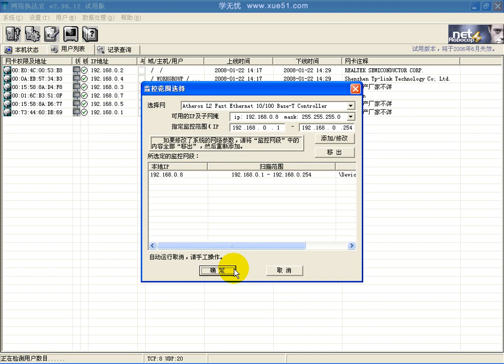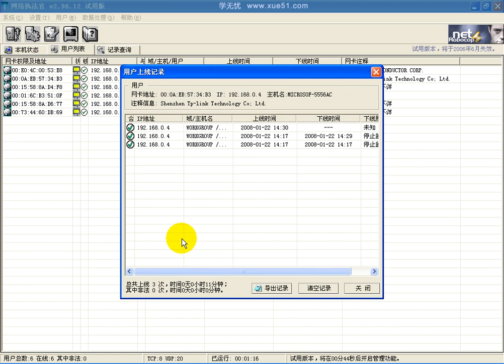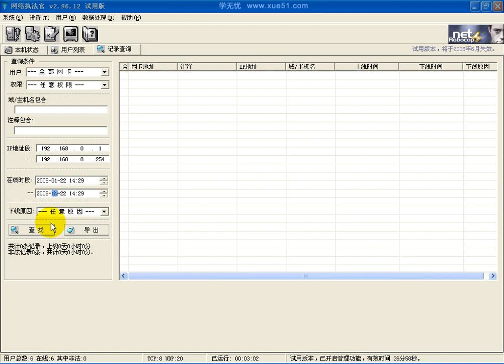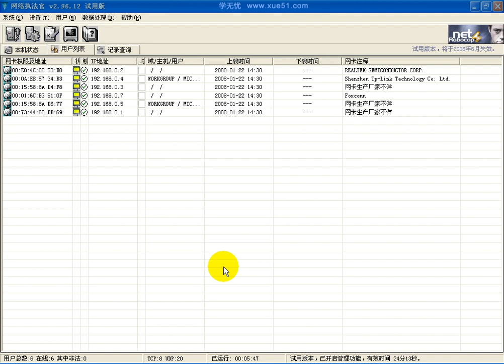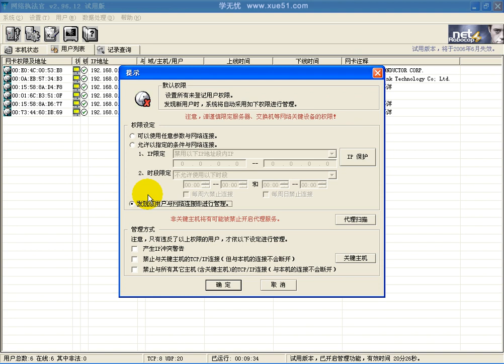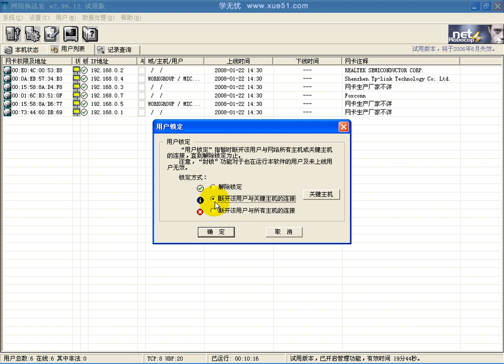黑客见招拆招 5 网络执法官工具的使用视频教程